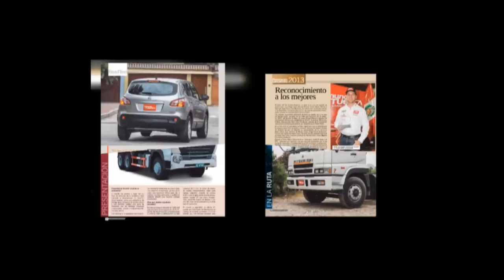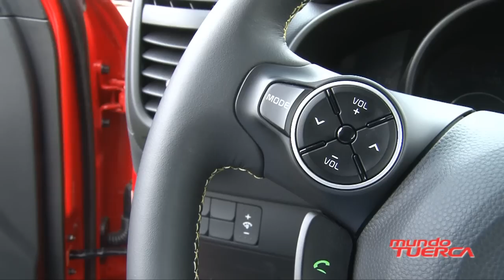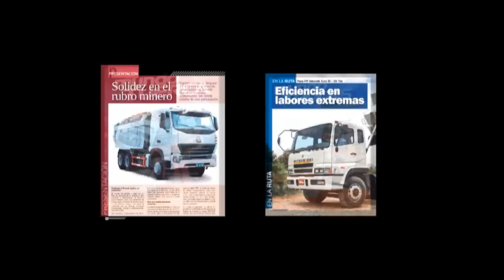Gran Evento Comercial KIA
Kia exhibirá más de 30 vehículos en un  gran evento comercial que se desarrollará en la pérgola del Centro comercial Jockey Plaza hasta el domingo 9 de marzo.
En este evento podrán encontrar vehículos como el recientemente lanzado Cerato Koup, que será sorteado el 1ro de abril entre los fans de la marca en su Fan Page y como primicia estará la totalmente trasformada SUV Soul , también estarán la Sportage y el Picanto que son la camioneta y el city car más vendidos del mercado peruano, entre otros modelos.